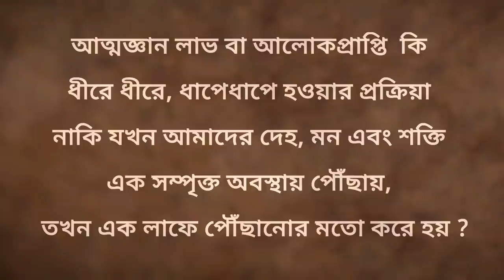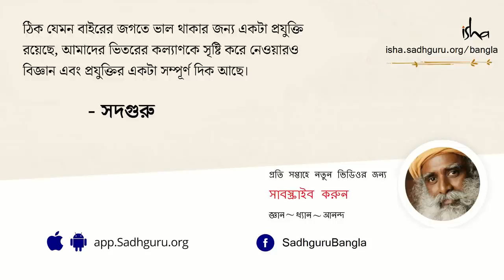আত্মজ্ঞানলাভ - ধাপে ধাপে হয় নাকি একলাফে? | Does Enlightenment Happen Gradually or with a Bang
এই ভিডিওটিতে সদগুরু আলোচনা করছেন যে, ব্রহ্মাণ্ডের কোনো কিছুই কীভাবে হঠাৎ দুম দাম করে হয়ে যায় না বরং সবকিছুই একটা প্রক্রিয়া। এখন প্রশ্ন হল, আপনি সেই প্রক্রিয়াটি চিনতে পারেন কি না। সম্ভাবনাটি সবার জন্যই ব্যাপকভাবে উন্মুক্ত কিন্তু প্রক্রিয়াটিকে অবশ্যই ধরে রাখতে হবে।
আত্মজ্ঞানলাভ - ধাপে ধাপে হয় নাকি একলাফে? atmagyan lav dhape shape hoy naki ek lafe?